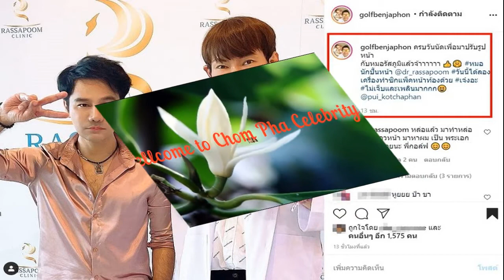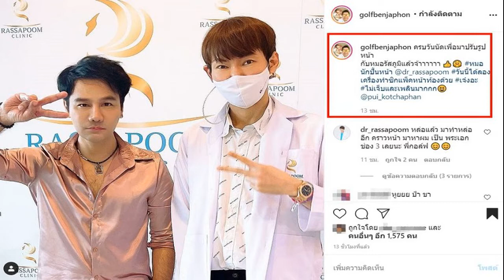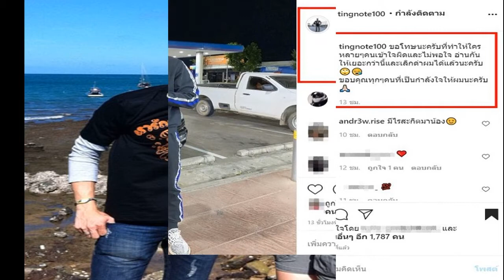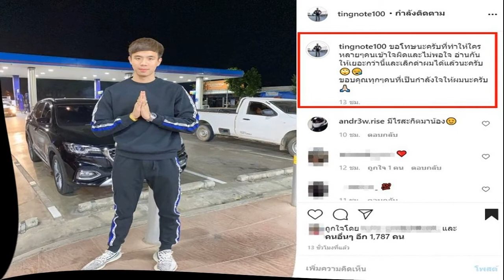กอล์ฟ เบญจพล เดินหน้าดูแลตัวเองต่อเนื่อง หลังศัลยกรรมอัพหน้าใหม่ จนเริ่มหล่อเข้าที่ ล่าสุดเตรียมปรับ